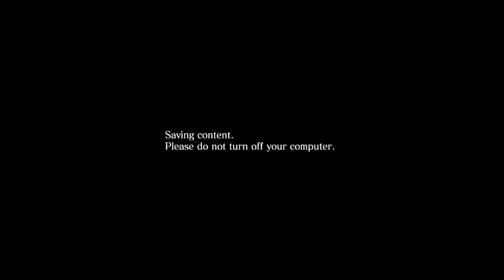Resident Evil 6 PC The Mercenaries solo Urban Chaos 1378k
Finally ,,some decent UC solo Video from Me ,, Enjoy !

I'm sorry to all my PSN friend ,,I can;t play online cause my main account is being banned for 1 month,,I Don;t want to create another account just to play all over again.